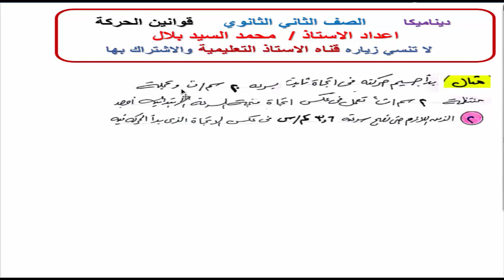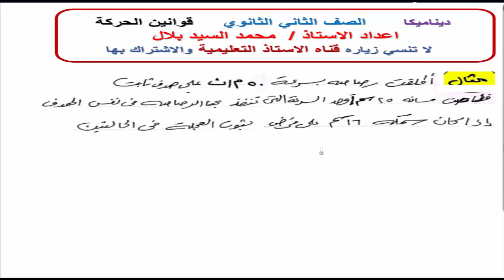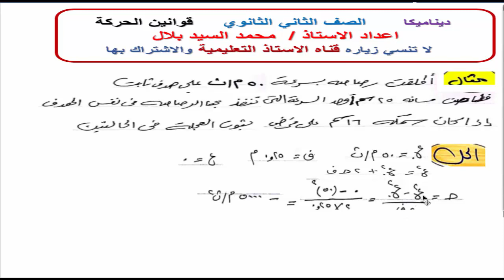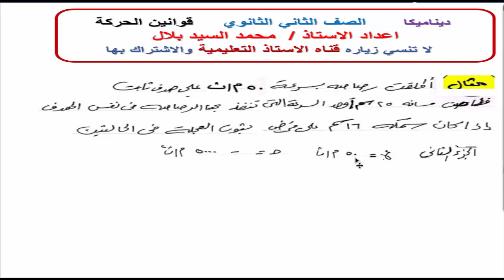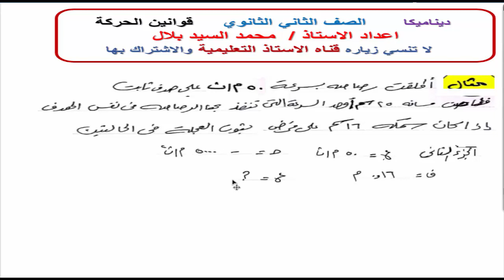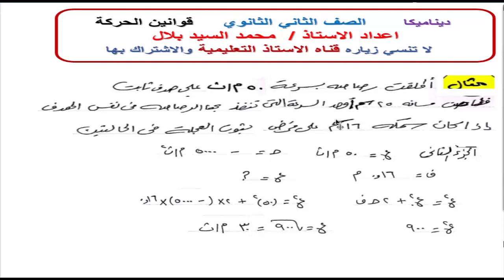ديناميكا - قوانين الحركة - الصف الثاني الثانوي 2018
جبروحساب مثلثات للصف الثالث الاعدادى الترم الاول
 جبروحساب مثلثات للصف الثانى الاعدادى الترم الاول
 جبروحساب مثلثات اولى اعدادى ترم اول
 جبروحساب مثلثات للصف الاول الثانوى الاول الثانوى
 هندسة للصف الثانى الاعدادى
 جبروحساب مثلثات للصف الاول الاعدادى 2015
جبروحساب مثلثات للصف الاول الثانوى
 هندسة للصف الاول الاعدادى
جبروحساب مثلثات للصف الاول الثانوى 2014
 هندسة فراغية
 هندسة للصف الثالث الاعدادى الترم الثانى
 هندسة كهربائية
 هندسة فراغية للصف الثالث الثانوى
 هندسة للصف الثانى الاعدادى الترم الاول
 هندسة للصف الاول الثانوى الترم الاول
 هندسة للصف الاول الاعدادى 2018
هندسة للصف الاول الثانوى
هندسة للصف الاول الثانوى 2018